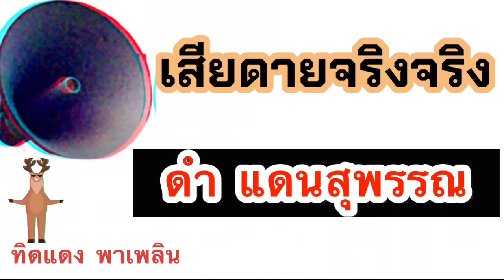เสียดายจริงจริง-ดำ แดนสุพรรณ